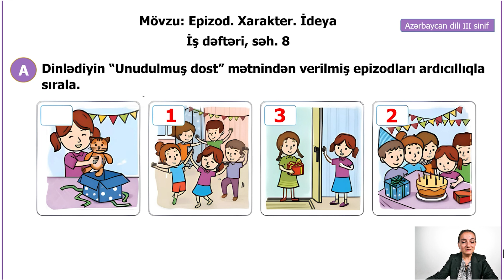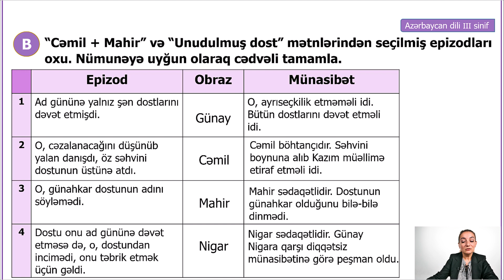Rəqəmsal məktəb - Azərbaycan dili III sinif - Epizod, xarakter, ideya (ev tapşırığı)